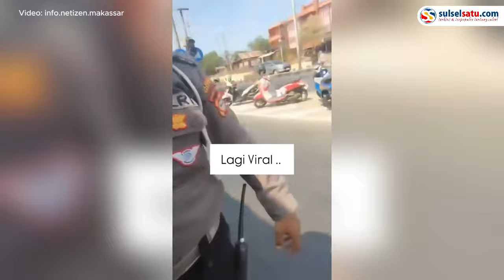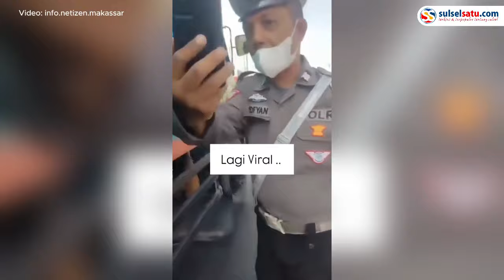Viral, Sopir Terlibat Cekcok dengan Polisi di Mandai Maros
Seorang sopir terlibat cekcok dengan seorang polisi di Mandai, Kabupaten Maros.

Dalam rekaman video yang beredar, sang sopir tampak bingung dan mempertanyakan kesalahannya.

"Saya tidak salah," ujar sang sopir.

Meski begitu, ia terus meminta penjelasan dari polisi mengenai apa yang menjadi kesalahannya dalam kejadian tersebut.
Video terkini dan terbaru..